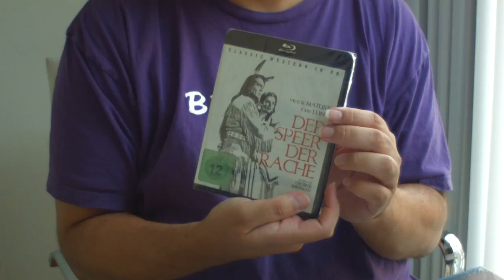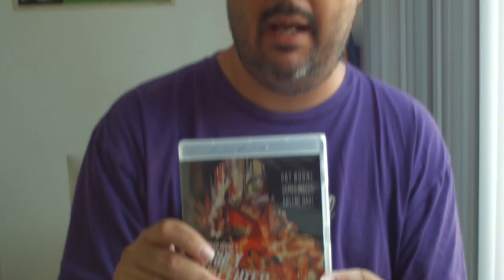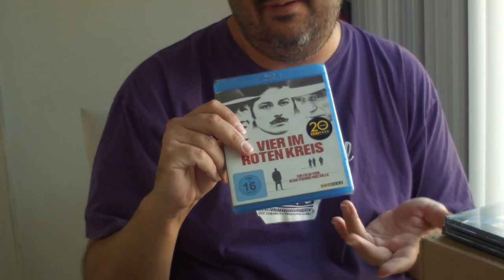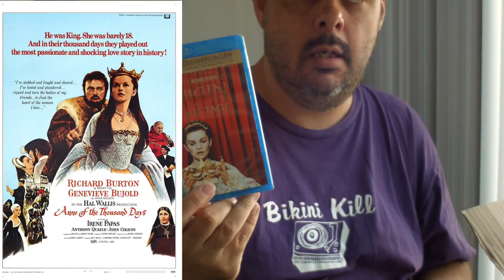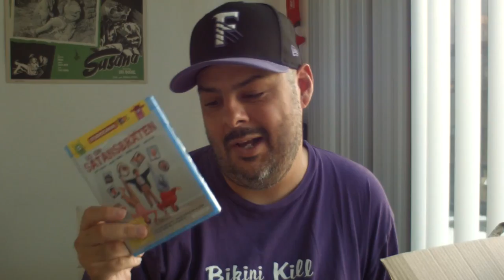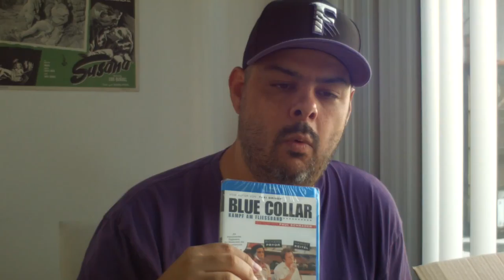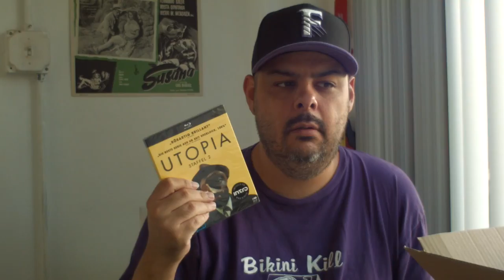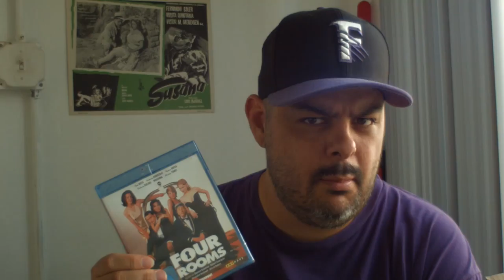1080passport - Import Blu-ray Unboxing: Biggest Mail Day Ever! [Part 2] (4xblu)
The largest haul in the shop's history arrives at Foreign Exchange Blu-ray Imports - so large, we divided it into two videos! Darrell shares and elaborates on some of the shop's newest import discs personally selected by Darrell, customer requests, and trusted restocks. This massive order of over 30+ Blu-rays includes titles from 88 Films, Optimum Releasing, BFI, and other amazing labels from Germany and France.

Follow the store on social media!

Videos Shot, Edited, and Uploaded by Mike Anthony Rainey
Foreign Exchange Blu-ray Imports is the Los Angeles area’s premiere source for import Blu-ray discs. After more than a decade of ordering discs from overseas for his own collection, 4xblu owner Darrell Hodges opened the shop in December of 2015.

10826 Venice Boulevard
Culver City, CA - (inside The Brazilian Mall)